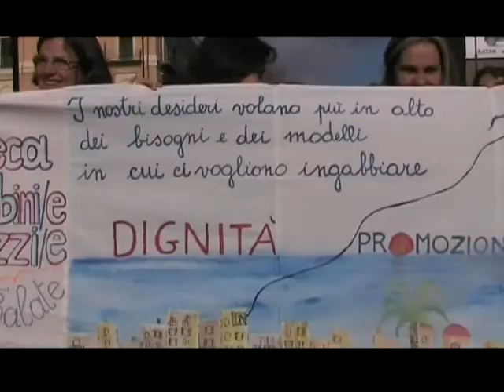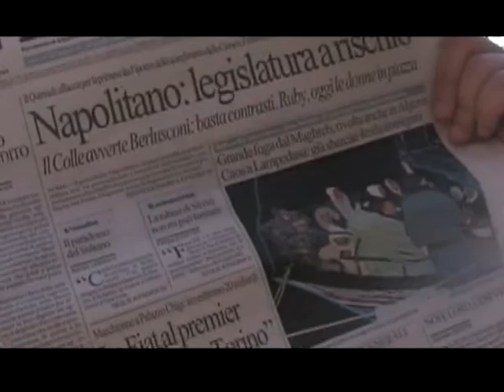Manifestazione 'Se non ora quando?' - versione estesa